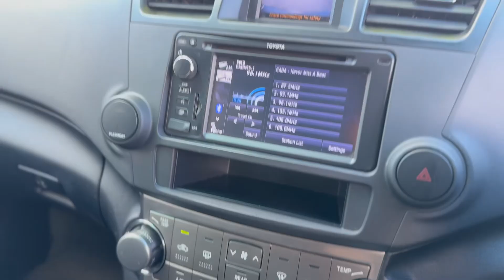2012 TOYOTA KLUGER 4D WAGON KX-S (FWD) GSU40R MY11 UPGRADE